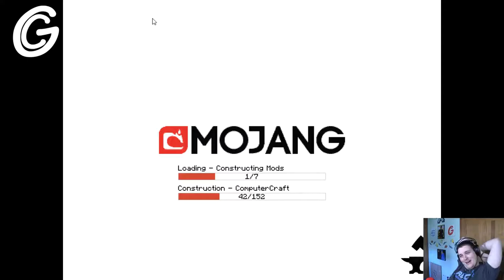Cowey Louis and the Mountain Troll | Work in Progress S2 Ep. 16